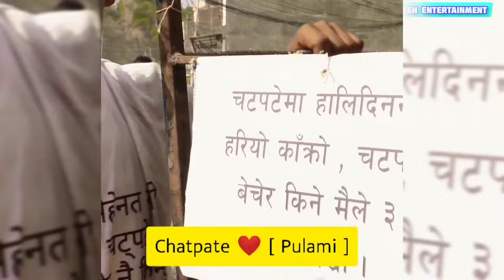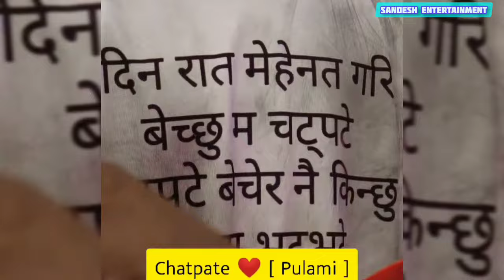Song Nepal, Aayo Aayo Chatpate Khanu Hos Chatpate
Song Nepal, Aayo Aayo Chatpate Khanu Hos Chatpate Song Nepal, Aayo Aayo Chatpate Khanu Hos Chatpate  Song Nepal, Aayo Aayo Chatpate Khanu Hos Chatpate

Thanks for the watching video. waiting some video few days